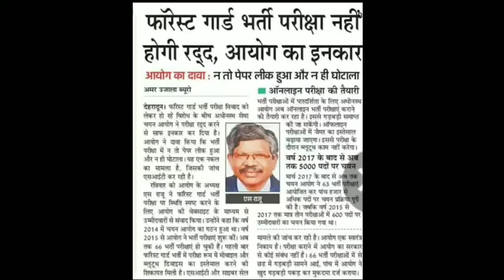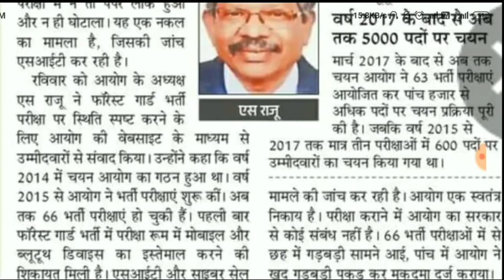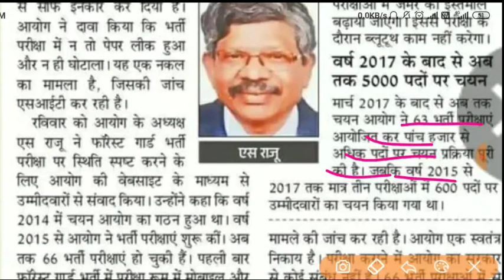uttarakhand forest guard भर्ती रद्द नहीं होगी आयोग ने किया दावा परीक्षा में नहीं हुई धांधली